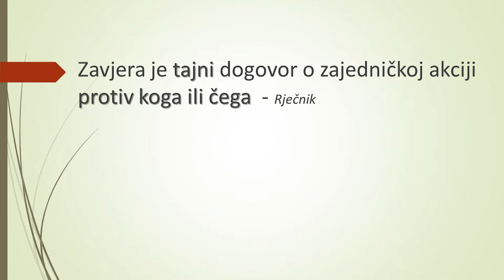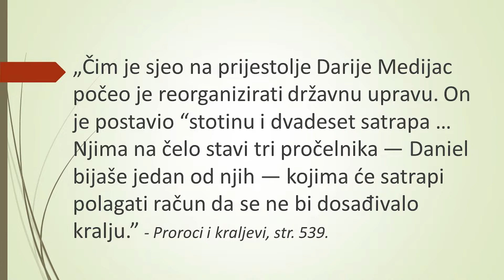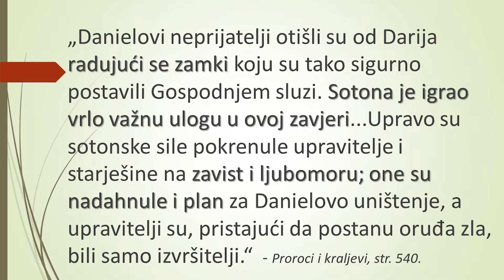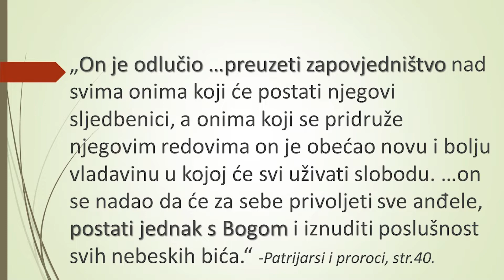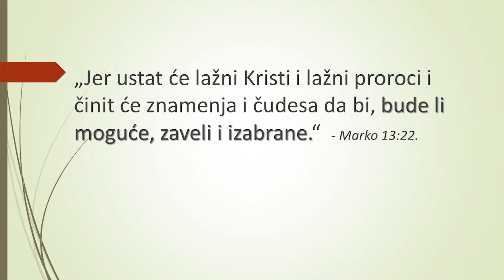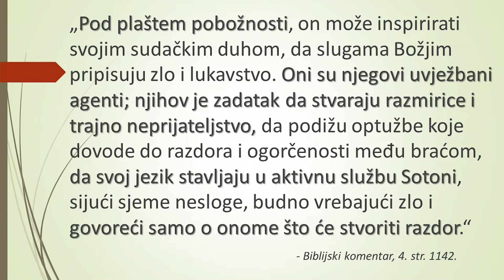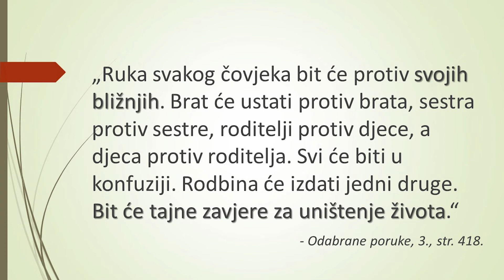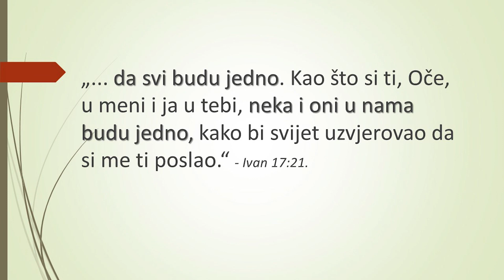Zavjere - Mladen Aradski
Snimljeno u Lipiku 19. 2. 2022.